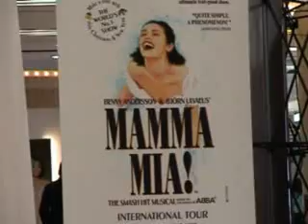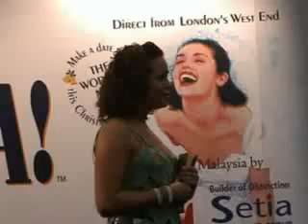Mama Mia_roadshow in Malaysia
Malaysians at a roadshow in One Utama,Petaling Jaya, on Saturday 18th Oct. 2008